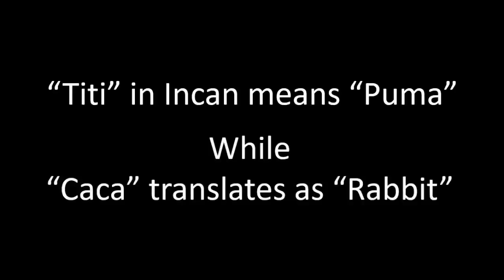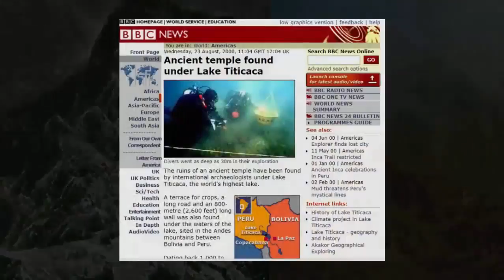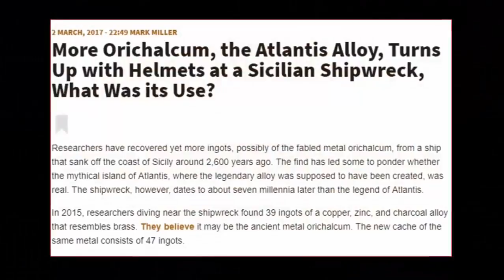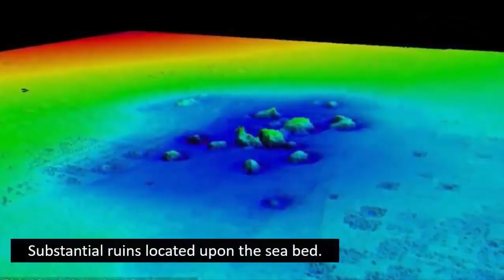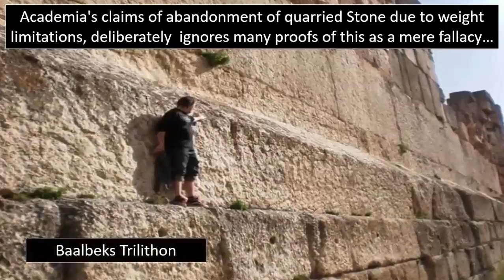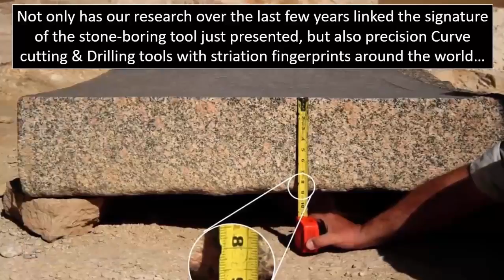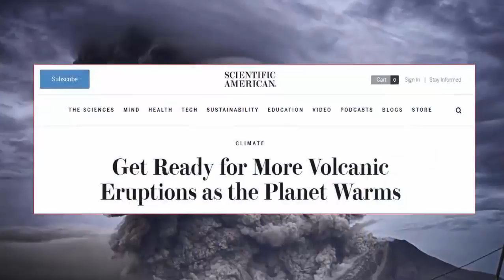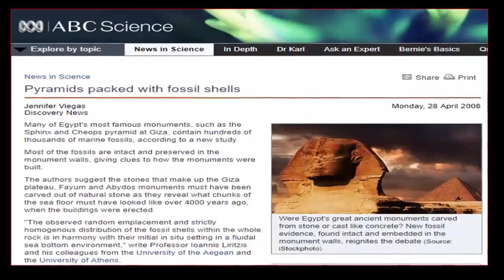🔱🧜‍♂️ The Evidence For Atlantis 🧜‍♂️🔱